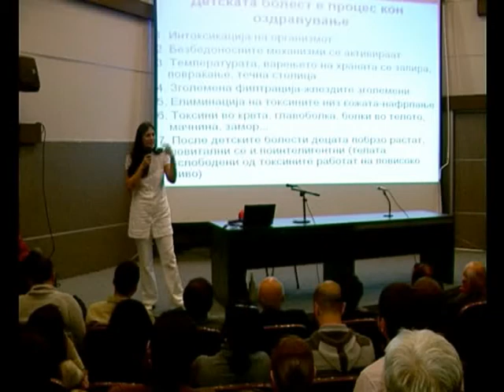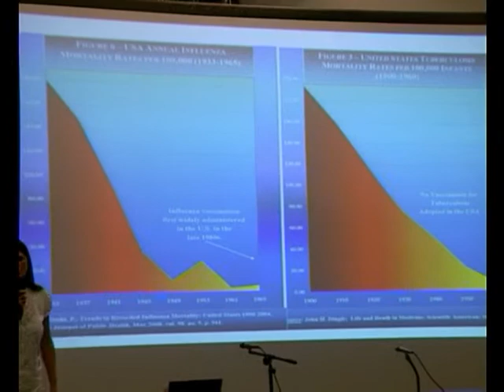Да или не за вакцината